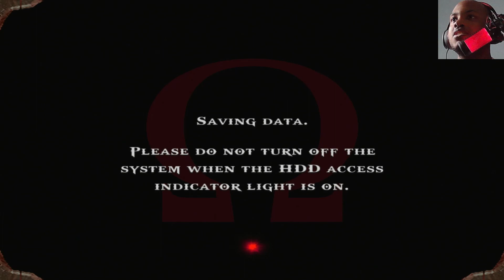Monster:God of War part 3